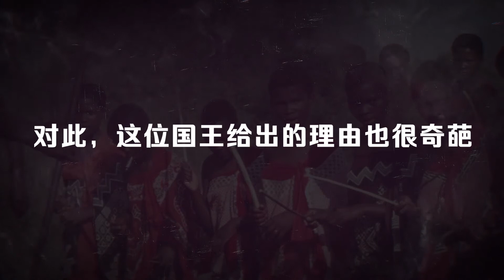国民平均寿命35岁，40%患艾滋病：这个非洲小国有多魔幻？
斯威士兰人对这位国王的不满早已积蓄多年，不是一朝一夕便可以平息的。